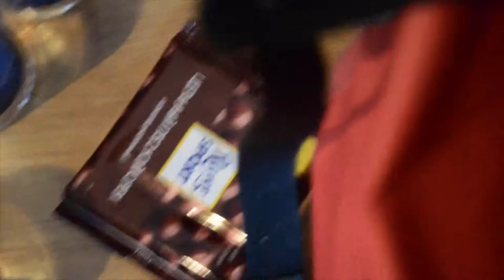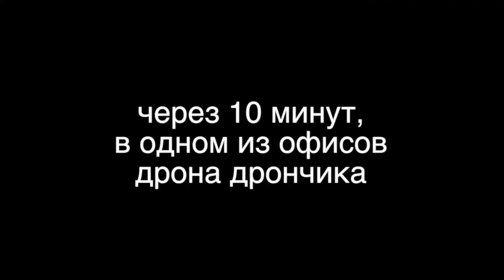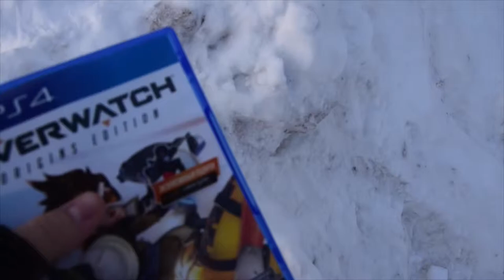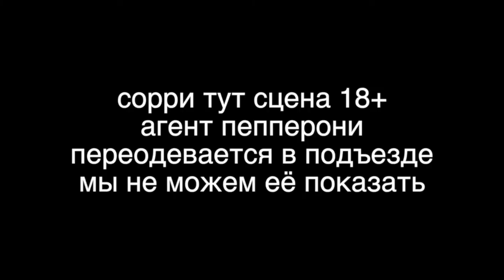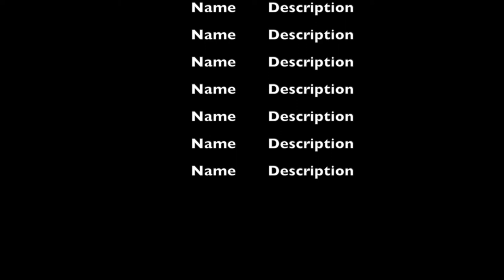Охота за перекисью(жрите пока это)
даный прикол снят в январе 2017